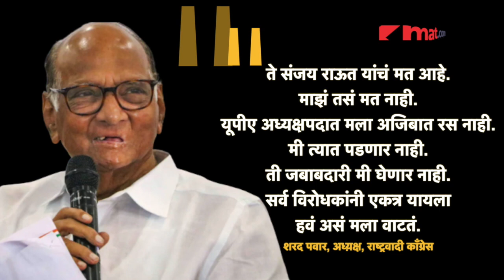‘मी जबाबदारी घेणार नाही’ पवारांनी हात झटकले, राऊत एकटे पडले? Sharad Pawar | Sanjay Raut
संजय राऊत शरद पवारांचे प्रवक्ते आहेत अशी टीका भाजपकडून नेहमी होत आलीय. भाजपनं पवारांवर टीका केली की राऊतांची प्रतिक्रिया आलीच म्हणून समजा. पण आता शरद पवारांबद्दल एक विधान संजय राऊतांच्या अंगलट येण्याची शक्यता आहे. कारण राऊतांनी एक विधान केलं त्यामुळे एकीकडे काँग्रेस राऊतांवर चिडलीय पण आता शरद पवारांनीही राऊतांच्या बोलण्यावरुन हात झटकलेत. त्यामुळे ‘त्या’ विधानावरुन राऊत एकटे पडलेत अशी चर्चा आहे. असं काय विधान केलं होतं संजय राऊतांनी, काँग्रेस राऊतांवर का चिडलीय, पवारांनी हात का झटकले, राऊत खरंच एकटे पडलेत का यावरच बोलुयात.. (Aniket VO)